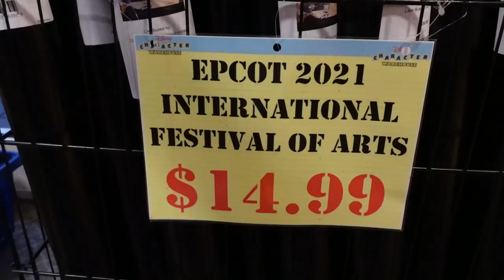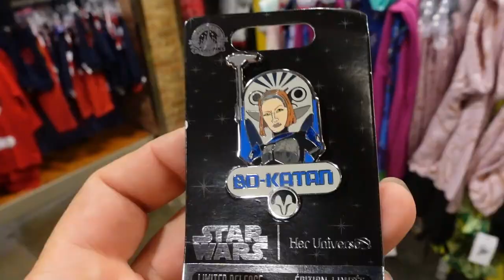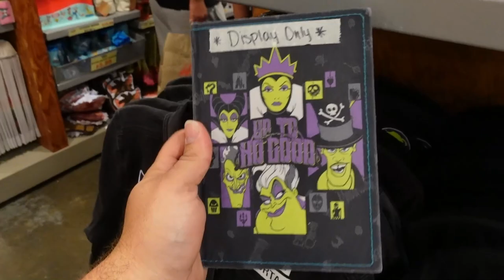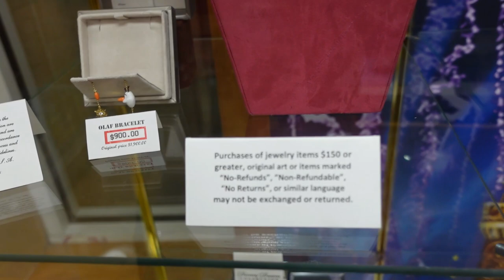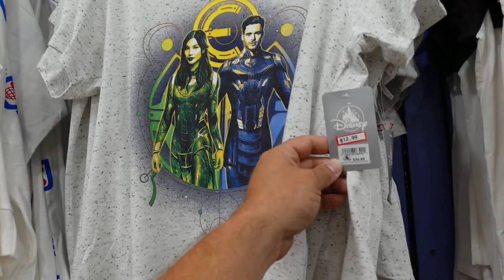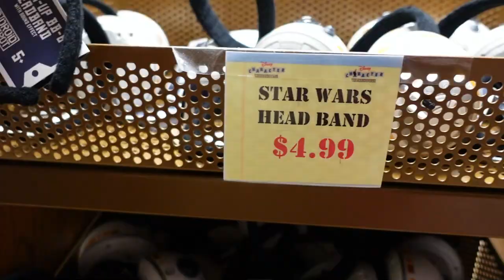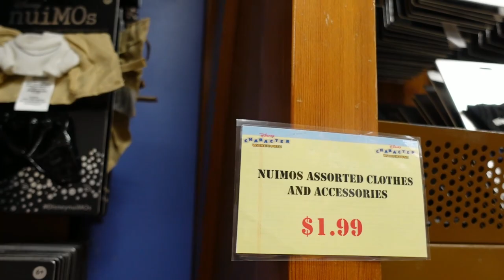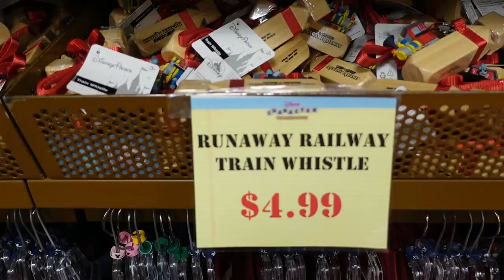DISNEY'S INTERNATIONAL AND VINELAND CHARACTER WAREHOUSE DUMBO DOONEY AND BOURKE 8/25/22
Tonight we are going to both character warehouses on international drive and premium outlets on vineland. Lot's of good stuff and some new items like the Dumbo Dooney and Bourke bags.

Vineland character warehouse address
international drive character warehouse address

Ron Lewno
1969 S Alafaya Trail
PMB# 107

GoPro Hero 8 Black
GoPro Hero 9 Black
DJI OM 4 Gimbal